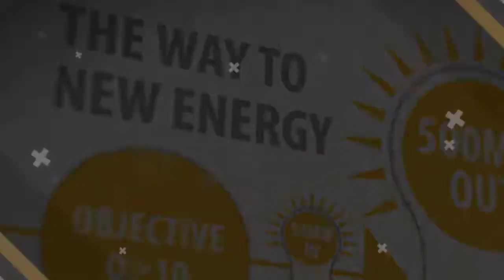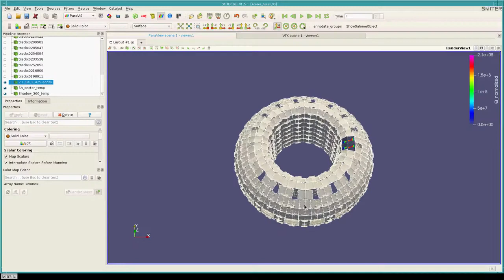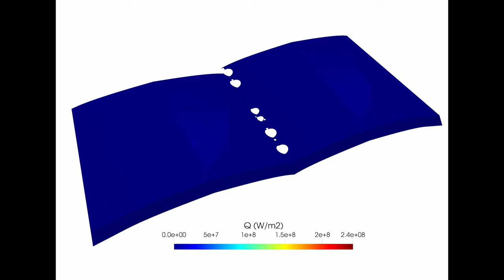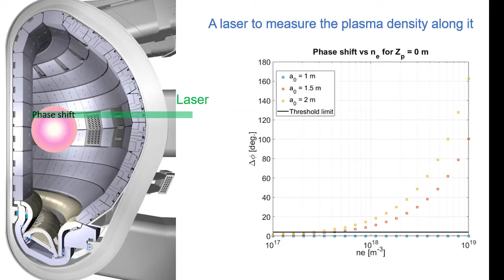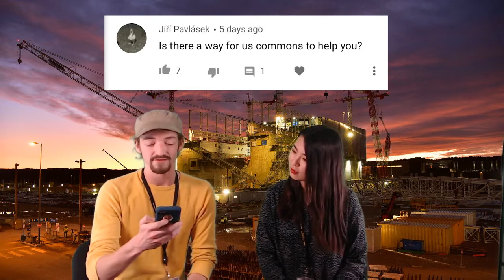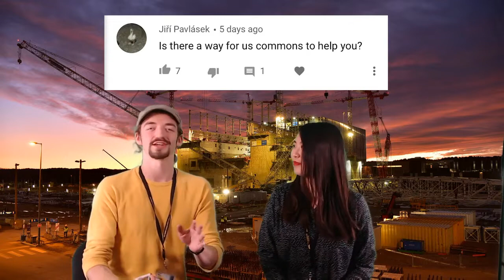해외 포닥(postdoc) 인터뷰 – 프랑스 ITER국제기구의 포닥 라이프 [ITER NOW]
세계 핵융합 연구의 핫플레이스! ITER 국제기구에서 포닥의 기회가 주어진다면??
아마 핵융합연구자를 꿈꾸는 많은 학위예정자들에게 솔깃한 소식일텐데요.

이번주는 ITER국제기구 포닥 기회를 잡은 박사 후 연구원 5명을 만나,
개인의 연구활동과 프랑스 ITER국제기구 생활에 대한 진솔한 답변을 담았습니다.

▶ITER-Monaco 포닥 펠로우십 프로그램 지원 기간: 2020년 3월 1일 마감
ITER-Monaco 포닥 펠로우십 프로그램에 대한 자세한 내용은 아래 링크를 확인해주세요.

▶카이스트에서 박사학위 졸업 후 ITER국제기구에서
박사 후 연구원 과정을 밟고 있는 박재선 연구원 인터뷰